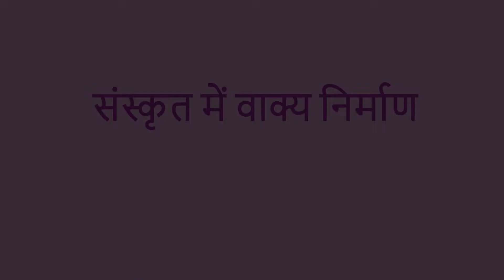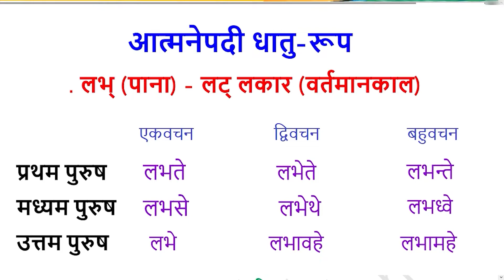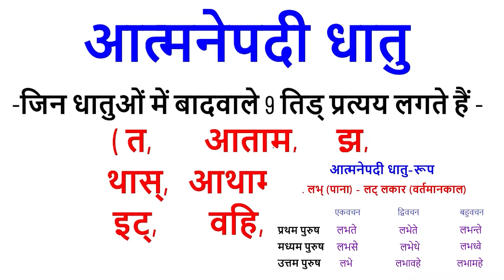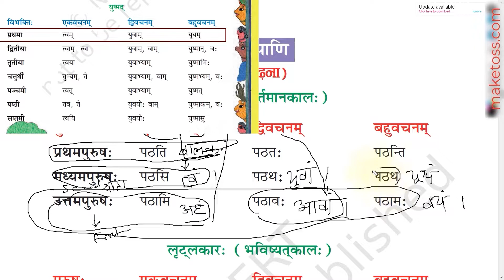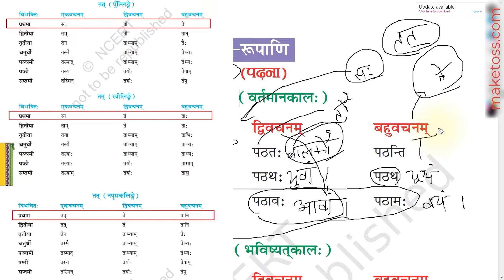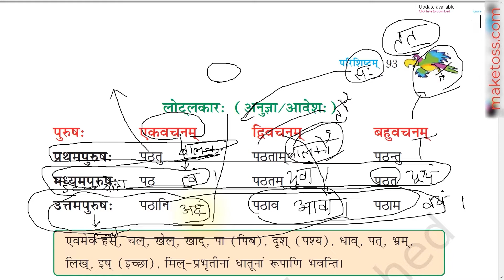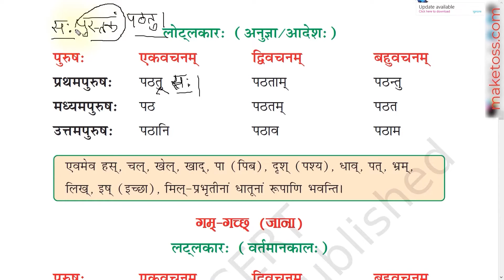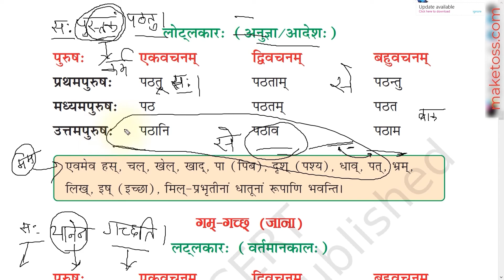संस्कृत में अनुवाद - कर्तृवाच्य में वाक्य निर्माण - परस्मैपदी धातु, आत्मनेपदी धातु परिचय | Sanskrit